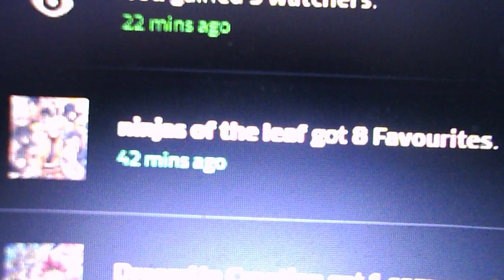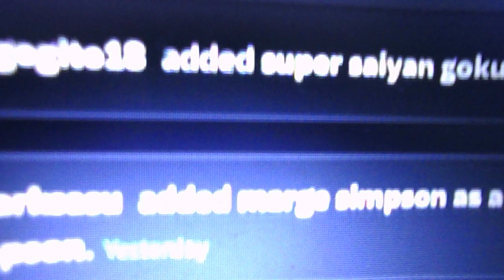i just got 55 notifications on deviantart(december 30th 2023)